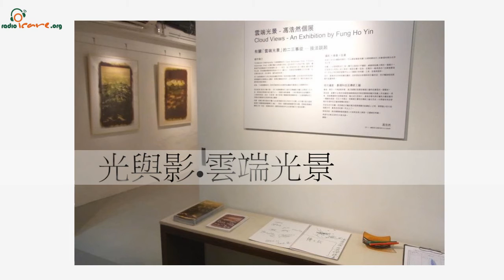[真人本色] 馮浩然 - 雲端光景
到底花多少心血才能完成一件好的藝術品呢?
很多人說在香港走創作路很困難，就讓我們在這最新系列－真人本色，了解一位位在藝術界各領域均獨當一面的藝術家，如何以他們的故事、作品、色彩成就不一樣的創作夢吧！為我們打響頭炮的，很榮幸可以邀請到香港理工大學設計學院助理教授　馮浩然博士為我們分享。馮老師擅長以另類攝影印曬方法創作圖像藝術，大家不妨一邊聽訪問，一邊欣賞馮老師的作品。